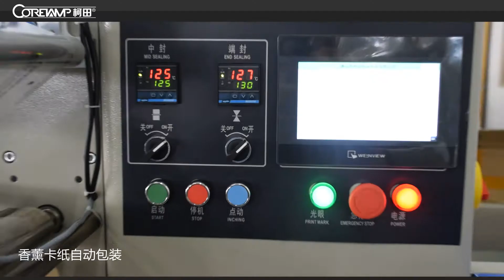Automatic card packing/ packaging/ wrapping machine